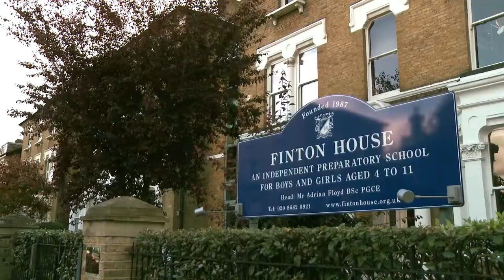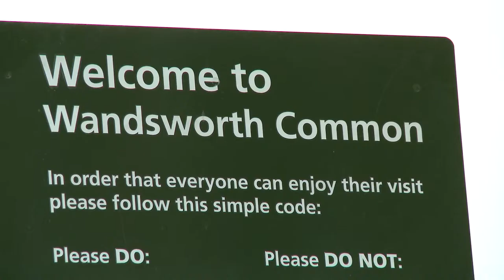Life in Wandsworth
Savills can help you to buy, sell, rent and let property in Wandsworth